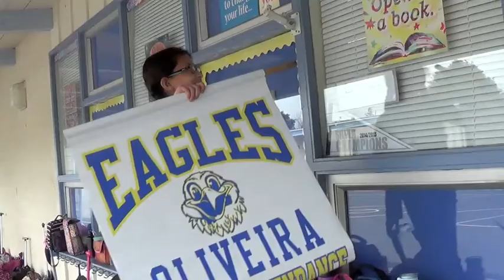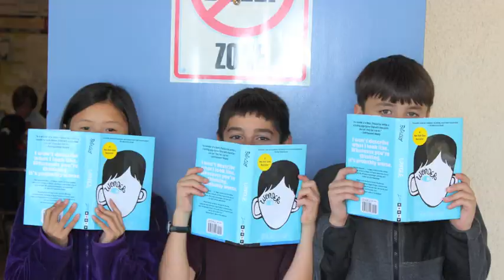Oliveira has Pride!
Here is the song that my 4/5th grade students created this year (2014-15) for Oliveira Elementary School.  Thank you Alanna Pagtakhan for writing and producing the song.